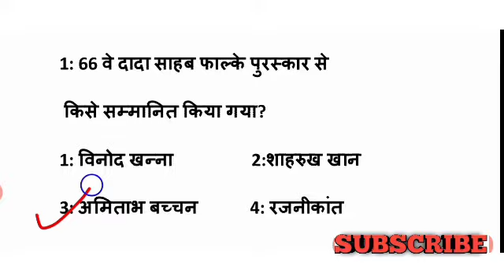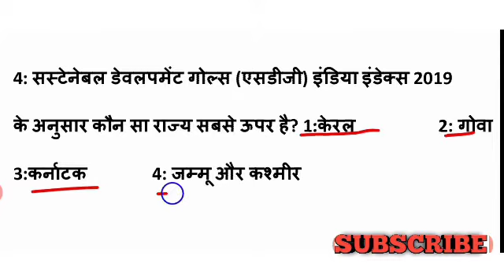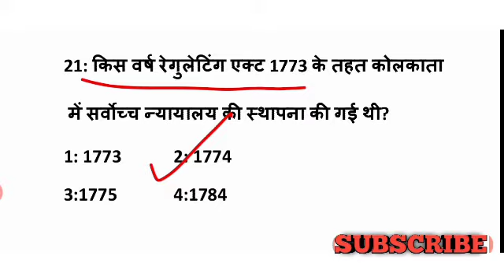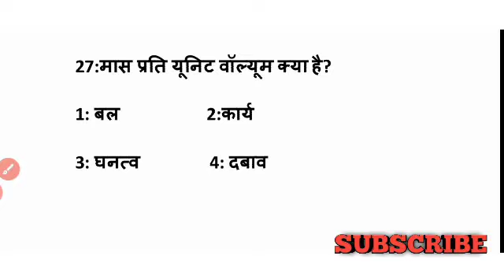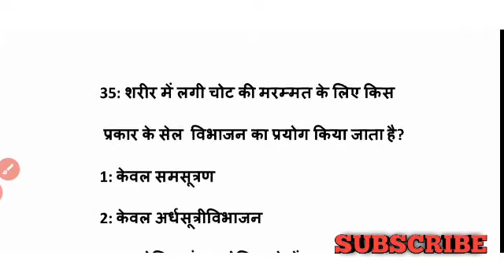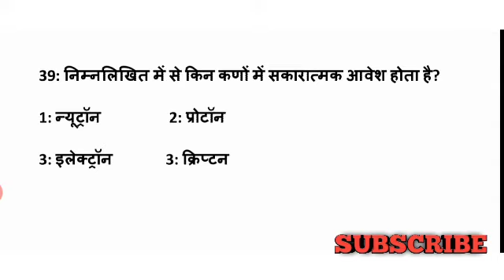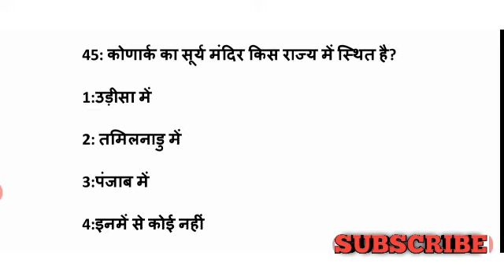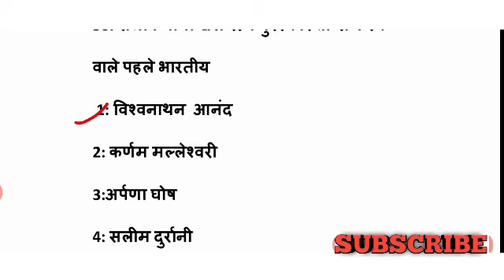Delhi police practice set 12 TOP 50 questions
15 दिसंबर 2020
Railway 2020 date

Current affairs classes by vivek sir
Current affairs classes by exampur
Current affirs classes by wifistudy
2020 current affairs
Railway 2020 current affairs

delhi police head consstable ministreal
Delhi police, delhi police new vacancy, delhi police constable vacancy, delhi police online form, delhi police notification
Delhi police gk class live
Delhi police gk exampur

delhi police head constable salary delhi police head constable egibility
delhi police head constable ministrial job
police head constable vacancy 2020
How to prepare for police head constable
delhi police head constable ki gk kaise taiyar kre
delhi police head constable ki gk kha se pdhe
delhi police constable previous year cutoff
Delhi police previous year
delhi police constable gk practice set
delhi police constable previous year gk